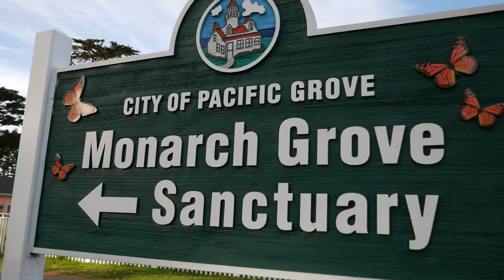Pacific Grove Monarch Butterflies 1080p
We visited the Pacific Grove Monarch Sanctuary to see and photograph the Monarch Butterflies migration.

Gears used:

Panasonic G85 - Main Camera
Panasonic GX85 - 2nd Camera
Olympus 40-150 f2.8 - Telephoto
Panasonic Lumix 12-60 - Kit Lens